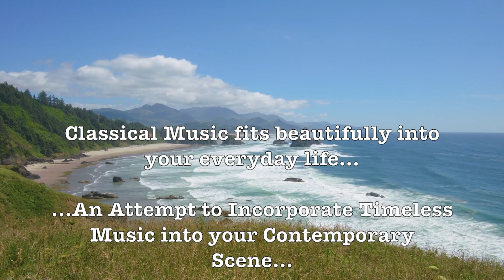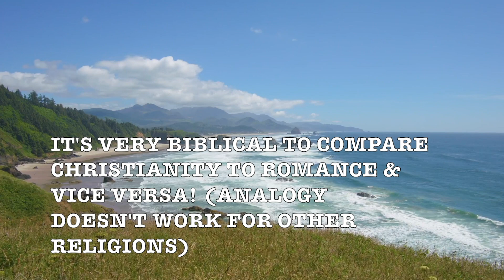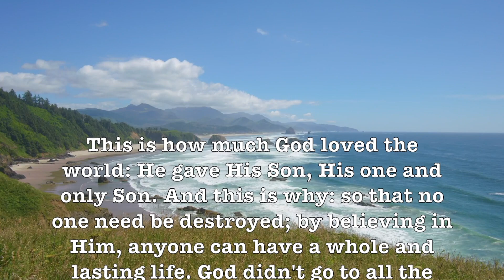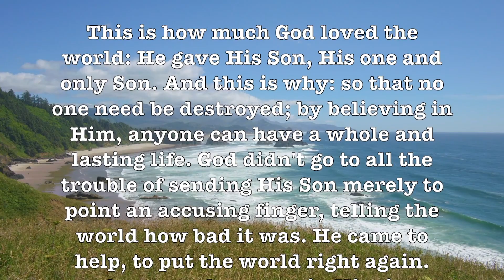La Vie En Rose! (Mant0vani) Ultra-Romantic Easy Listening HD Music Video!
Prof Howdy

Google

Google: T3H7P12H

Google: T3H7P12H